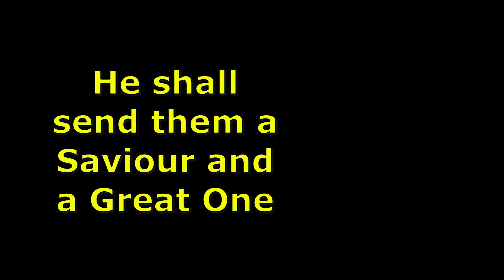Spurgeon's Devotional Bible. July 14th. "He shall send them a Saviour and a Great One."